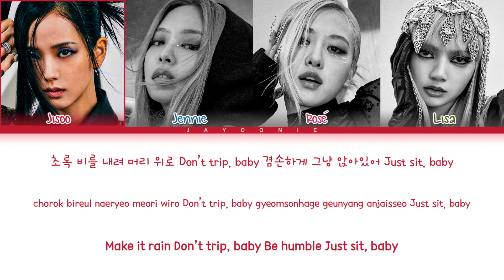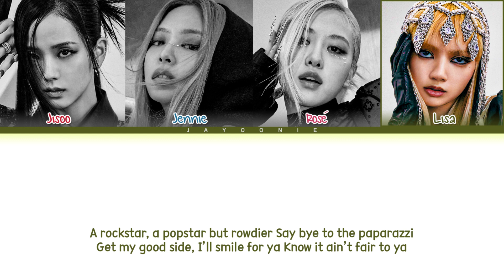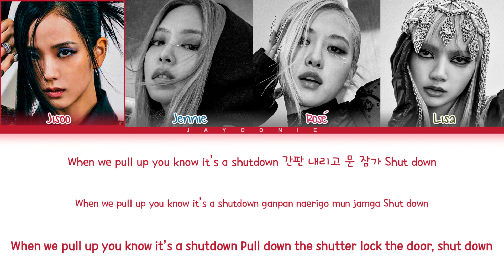BLACKPINK 'Shut Down' Lyrics (블랙핑크 Shut Down) (Color Coded Lyrics)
Original music :
• Artist : BLACKPINK (블랙핑크)
• Music label : YG Entertainment
• Song name : Shut Down
• Album : BORN PINK
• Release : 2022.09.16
A channel to follow artists